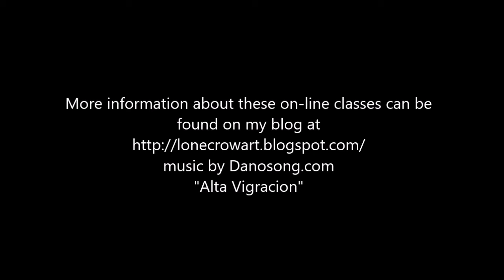Intro to all on line collage classes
Laura Lein-Svencner, On line Classes done in a sketchbook with magazines and glue stick.  Volume of the video has been recorded at a lower setting...sorry :) silly me.